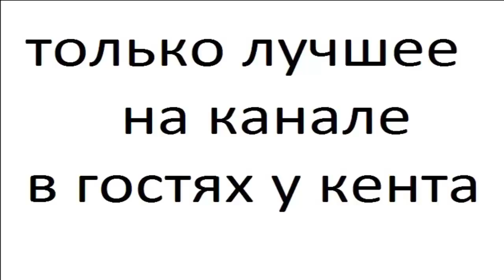ЛЕМУР ВАРИ часть 8